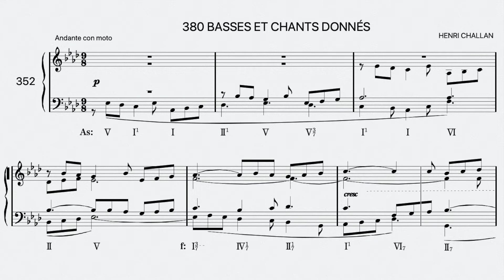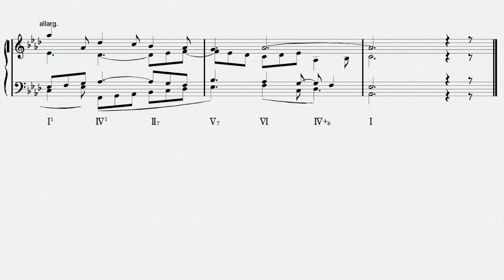Henri Challan No.352 - "380 Basses et Chants Donnés" Réalisation